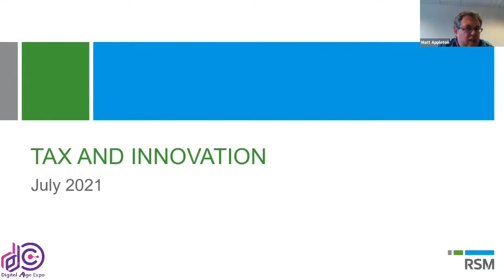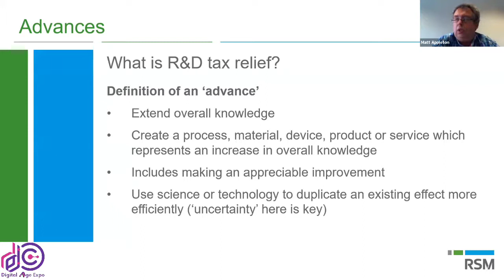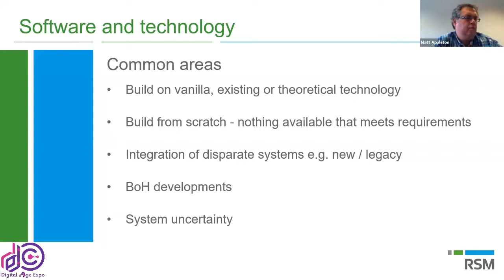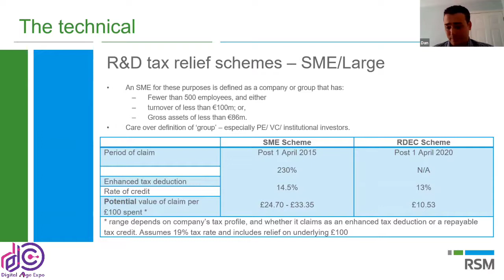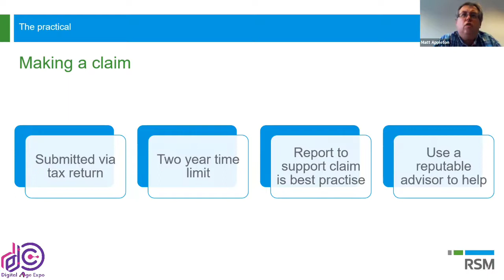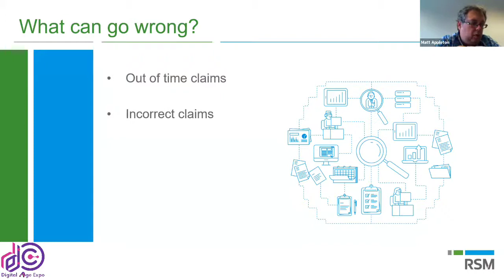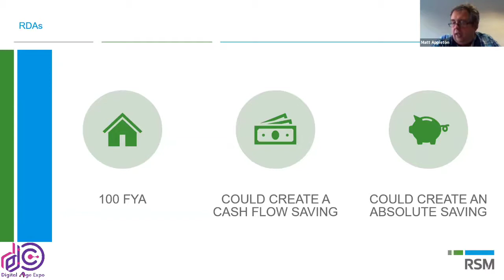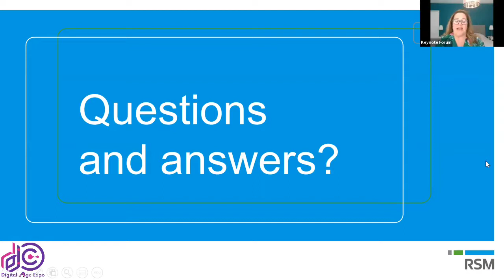Matt Appleton - Keynote Forum | Digital Age Expo